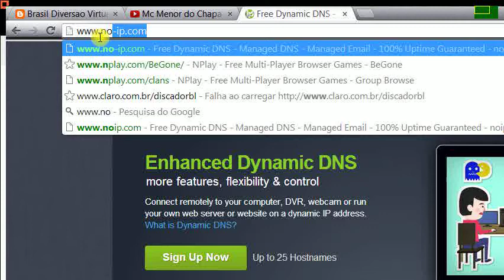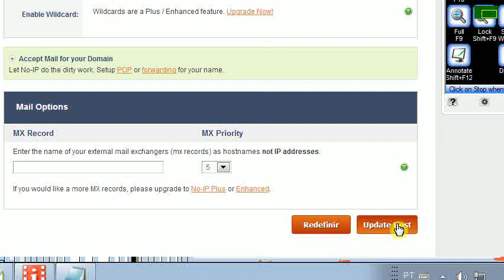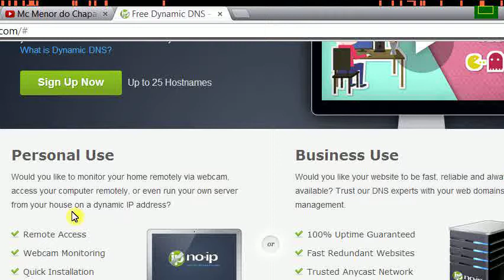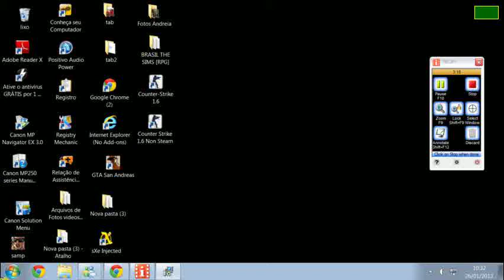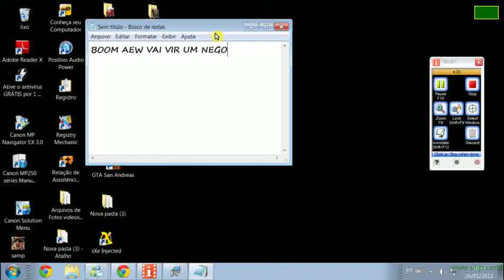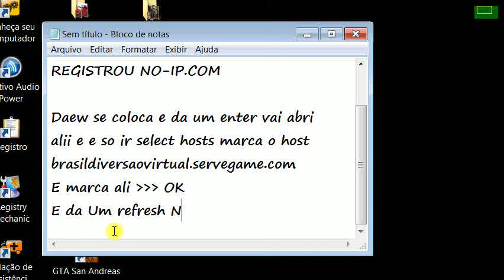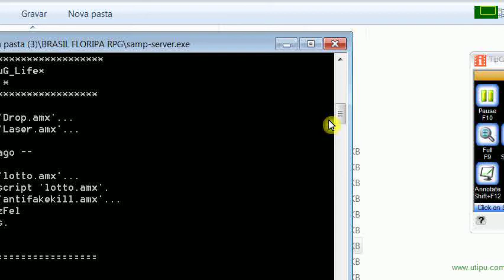Como Hospeda seu SAMP com ip fixo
No-ip.com